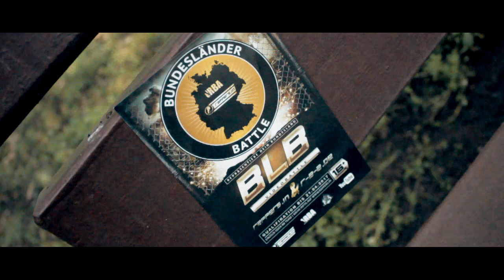TEAM STERNBURG // BLB QUALIFIKATION // SACHSEN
Beat Jobs & Bill Haze